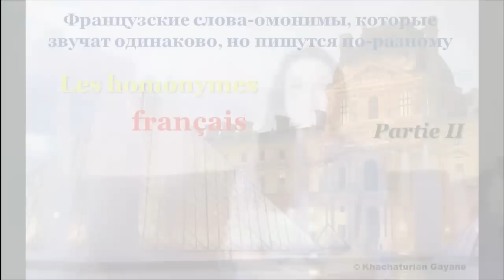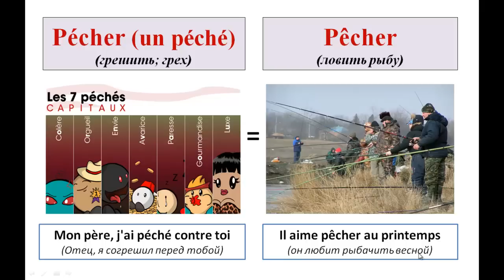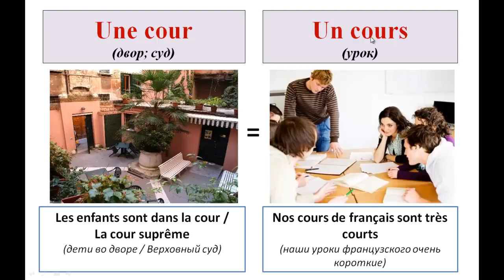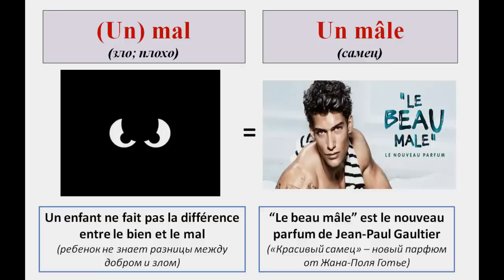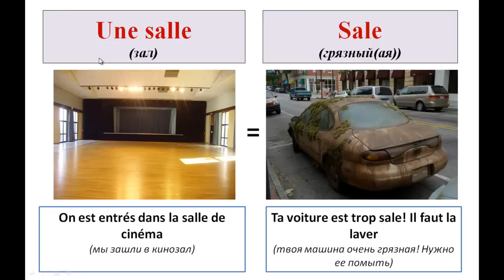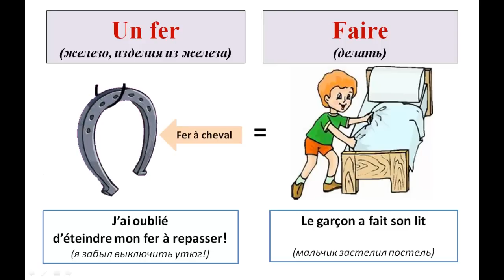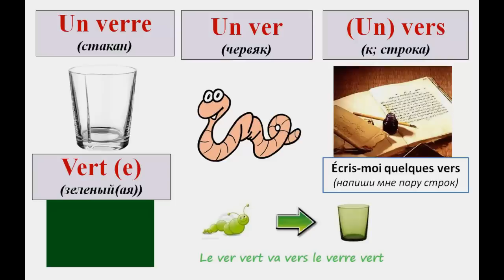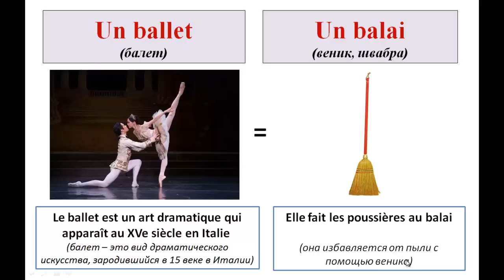Уроки французского #78: Учим французский оригинальный способом (часть 2)! Les homonyms français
Продолжаем учить слова-омонимы французского языка, которые пишутся по-разному, но имеют одно звучание. Так лексику выучить будет интереснее, проще и веселей!:)

Перед вами видеокурс по изучению французского языка " Le français pour toi ". С помощью наших уроков Вы сможете начать учить французский с нуля; онлайн и абсолютно бесплатно! Также наши видеоуроки пригодятся тем, кто уже когда-то учил французский, но имеет "пробелы", которые надо восполнить.